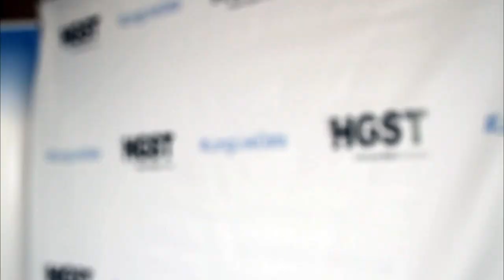Jeff Janukowicz, IDC | HGST Press & Industry Analysts Briefing 2014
Jeff Janukowicz, IDC, at HGST Press & Industry Analysts Briefing 2014 with Jeff Frick and Stu Miniman